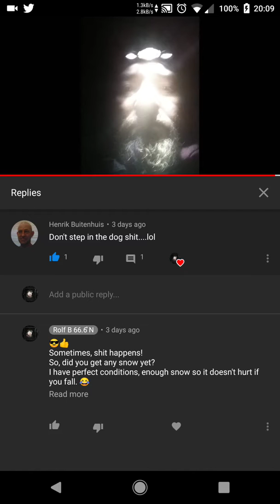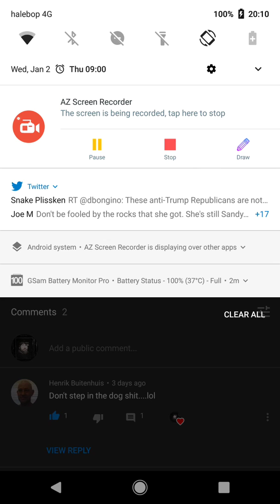Some YouTube shit going on 🤦‍♂️🤦‍♂️🤦‍♂️😂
YooToobe is stoopid?